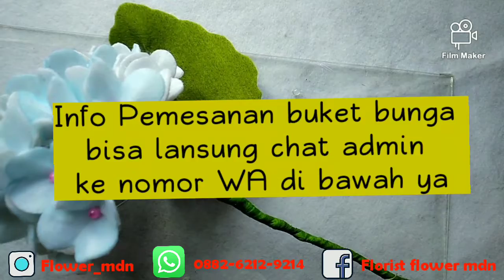Flowermdn Tutorial bunga hydrange dari kain flanel||Felt hydrange toko bunga medan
Hai thank you sudah berkunjung ke channel kami. Semoga video nya bermanfaat ya. Bagi yang mau tanya2 tentang tutorial ini yukk kita sharing di kolom komentar.

Info Flowermdn 👇👇👇👇👇
Kami toko bunga online yg menjual:
✓ Buket bunga hidup
✓ Buket flanel
✓ Buket Makanan
✓ Buket Uang

Untuk custom buket sesuai keinginan bisa langsung chat admin via WA.
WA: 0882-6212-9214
Follow Ig kami: @flower_mdn

Pengiriman dari "Medan Johor"